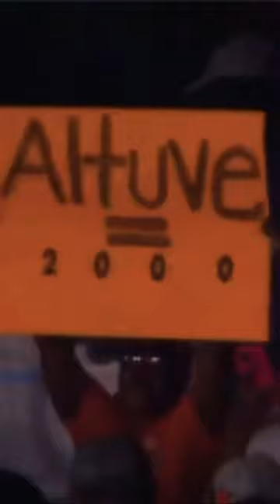JOSÉ ALTUVE HIT 2000